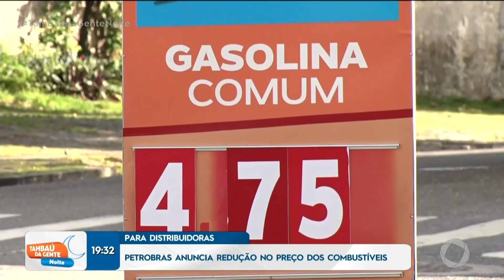Petrobras anuncia redução no preço dos combustíveis - Tambaú da Gente Noite